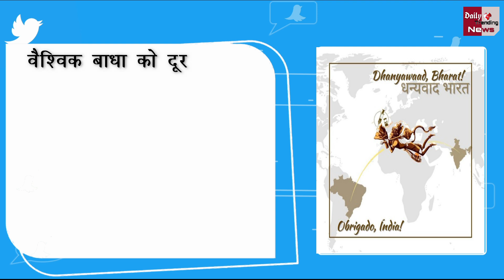Vaccine: भारत ने भेजी वैक्सीन, तो ब्राज़ील के राष्ट्रपति ने कुछ इस प्रकार किया भारत का धन्यवाद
Indian Vaccine: India Helped By Giving The Vaccine, So The President Of Brazil Did Something Like This Thanks To India | Corona Virus And Corona Vaccine Latest News And Updates

EDITOR ►Shadik